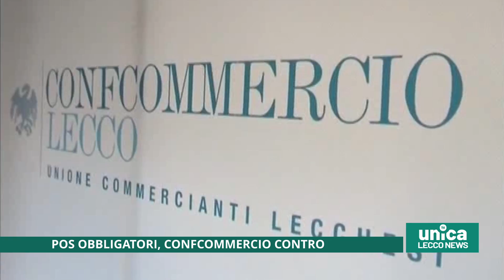Pos obbligatori, Confcommercio contro